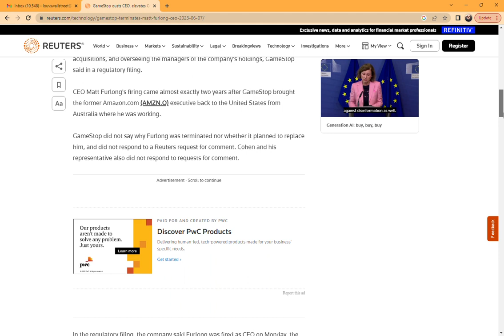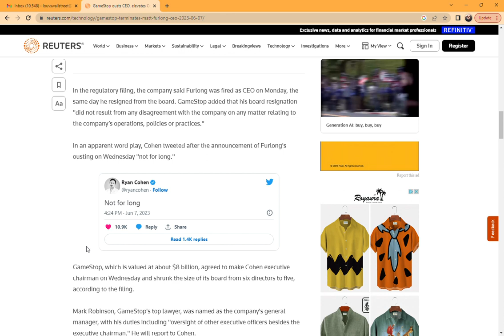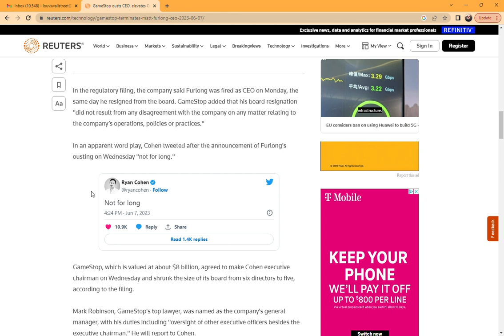GME MIGHT HAVE A POWERFUL TURN AROUND